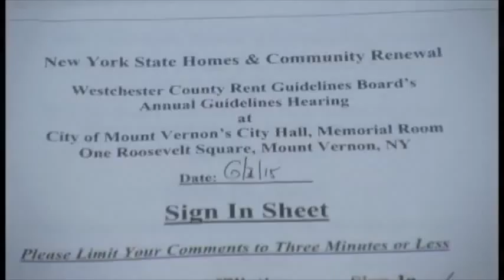2015 Westchester Rent Guidelines Board Hearing in Mt Vernon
June 2, 2015 Westchester County Rent Guidelines Board Hearing in Mt Vernon, NY. The second hearing for the 2015 Rent Guidelines Board to gather data before setting a new guideline.